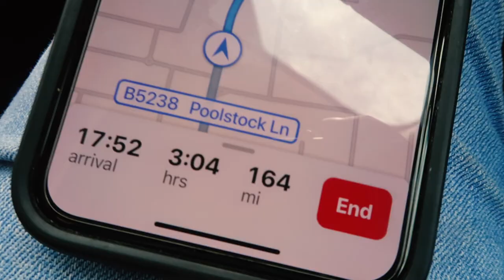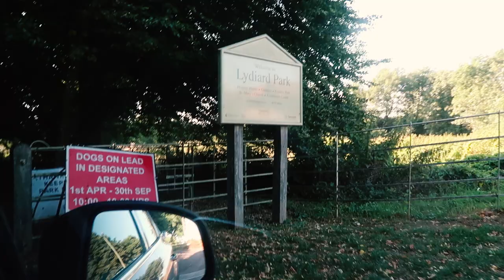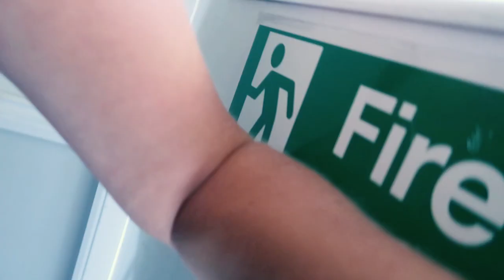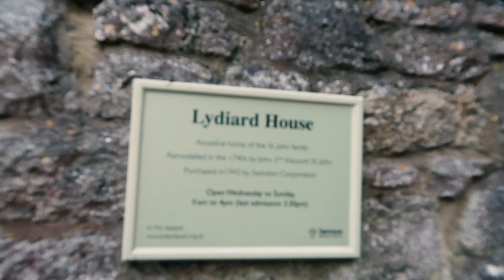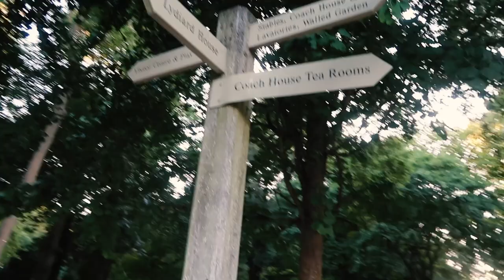FAMiLY ON A ROADTRiP ACROSS THE COUNTRY 🚗